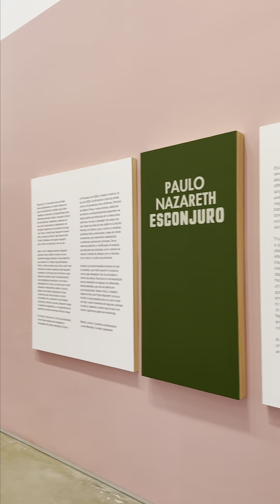“Esconjuro”, de Paulo Nazareth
“Esconjuro”, de Paulo Nazareth (@p.nazarethedicoesltda), é uma das exposições mais recentes do Inhotim. A mostra tem a mudança como lugar desejado, colocando o processo no centro.

Essa dinâmica é vista em relação tanto ao espaço quanto ao tempo, assumindo diferentes configurações ao longo dos meses. Em breve, teremos alterações na expografia! A dica é visitar a configuração atual enquanto ela ainda está em cartaz. 😉

A grande maioria dos trechos pode ser percorrida a pé ou com carrinho elétrico. O serviço pode ser adquirido antecipadamente, com o ingresso para o parque.

Acesse o site e programe sua visita!

“Esconjuro” conta com a @valenobrasil como Mantenedora Master e com o Patrocínio Master da @brasil.shell, por meio da Lei Federal de Incentivo à Cultura.

Vídeo: Ana Clara Martins

Imagem de capa: Daniela Paoliello